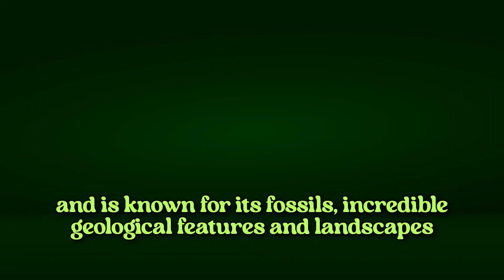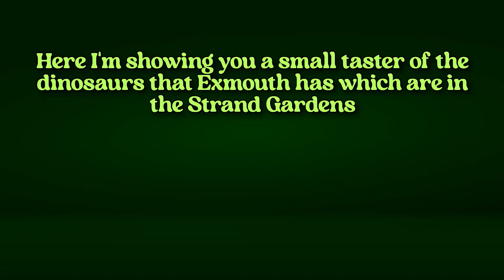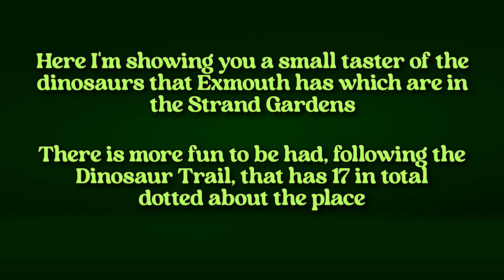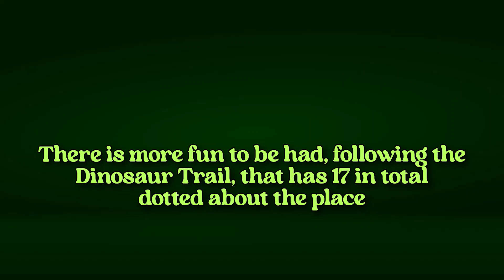Scooter Rides: Exmouth’s Dinosaurs & the Jurassic Coast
Taking a drive on my scooter around the Strand Garden and a look at the dinosaurs there, just a few that Exmouth has to offer on show as part of the Jurassic Coast theme of the town.